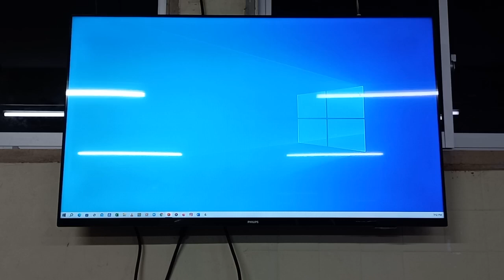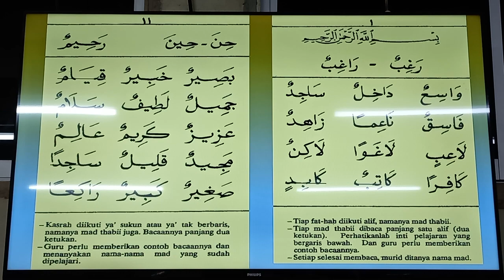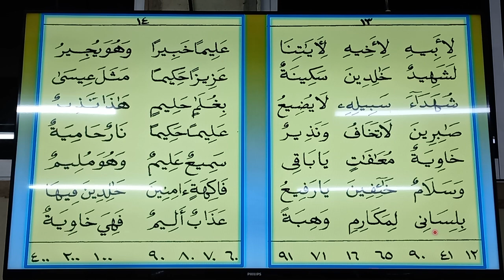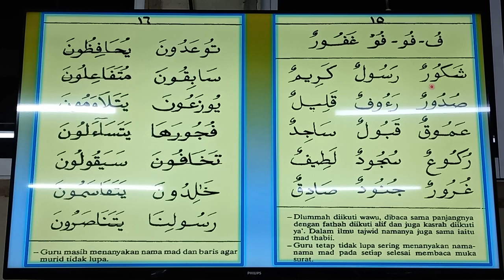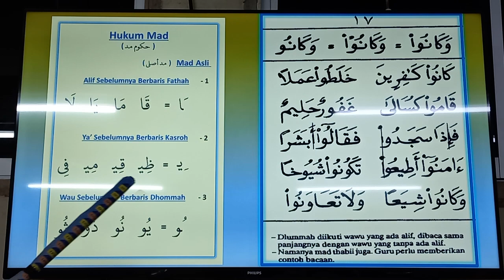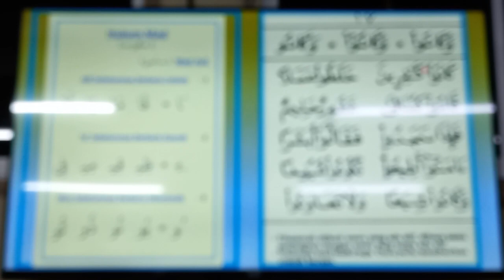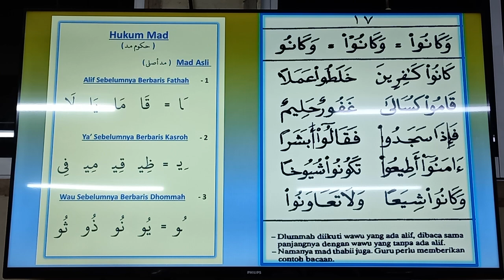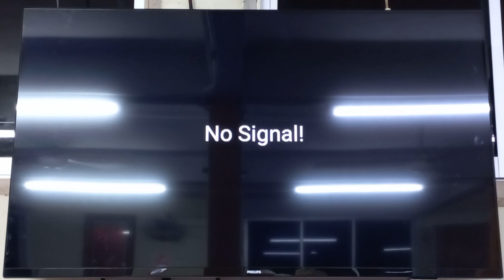MKSBH KULIAH MAGHRIB.....USTAZ SHAHRUL AFFANDI......TALAQI AL QURAN.....25/08/2023